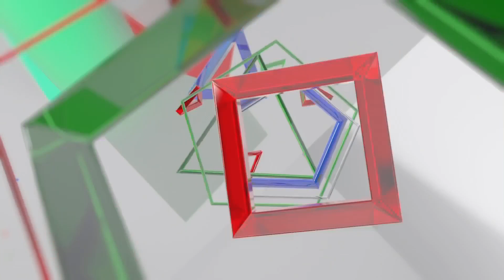TVB 翡翠台 瞬間看地球 2021-2-24 13:26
版權電視廣播有限公司